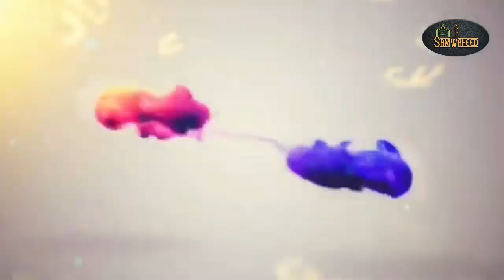🤍Request all father's || Emotional Bayan